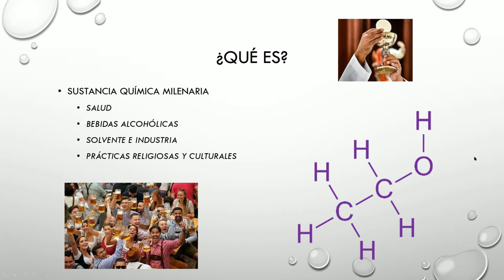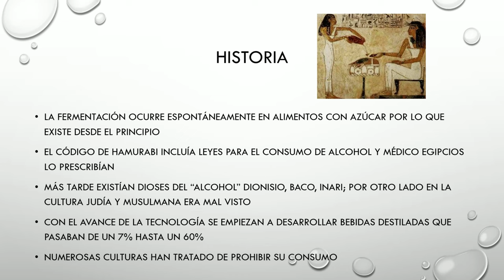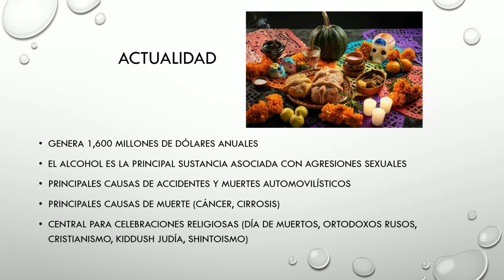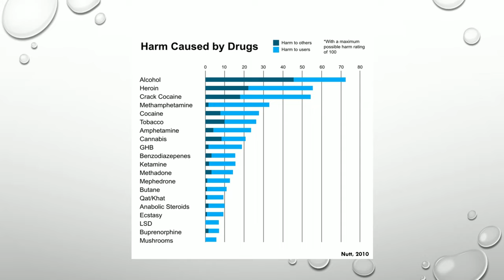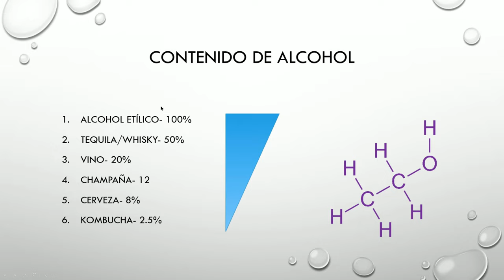Neurociencia del alcohol y el alcoholismo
El día de hoy revisamos la neurociencia de la adicción y dependencia al alcohol, las consecuencias negativas para la salud y sus efectos en el cerebro.